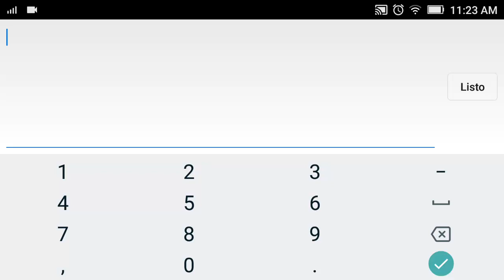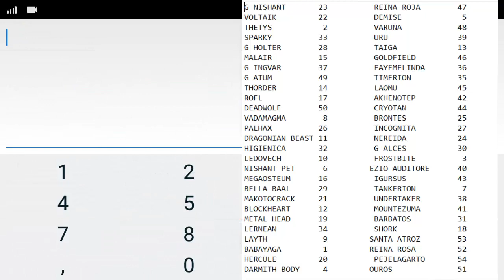LOS TANKES ESTAN DE MODA !! PvP Random Monster Legends #32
Ya somos 38000 muchas gracias a todos por el apoyo !!